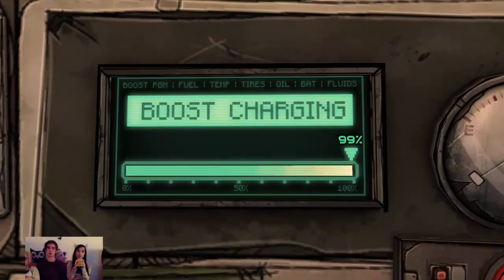REUPLOAD Let's Play Tales From The Borderlands Atlas Mugged Part 1 mit Stella and Sam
Like und Sub ist Liebe ❤️

Wie versprochen wird endlich das geniale Tales From The Borderlands gespielt. Seht noch einmal das abgefahrene Abenteuer von Rhys, Fiona, Loaderbot, Gortys, Vaughn und Sasha  oder erlebt es mit uns zum aller ersten Mal. Ein Abenteuer voller Witz, Twists und überdrehten Charakteren erwartet euch. Meisterhaft in Telltale Manier erzählt und in Szene gesetzt!

Tales From The Borderlands: Immer Mittwochs
Dark Souls 2 Scholar Of The First Sin Immer Freitags 20:15 Uhr
Resident Evil 4 HD: Immer Samstags 20:15 Uhr